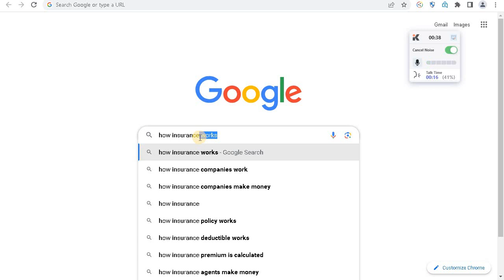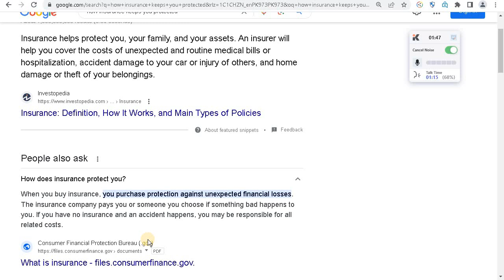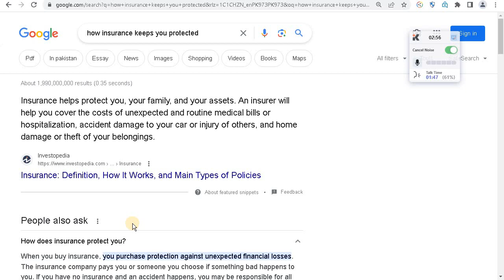how to get most trusted insurance in united states of america tech gainer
this video is about the getting of yourself insurance in the United States of America